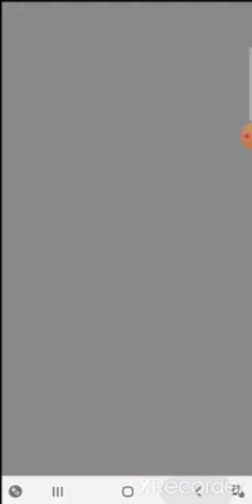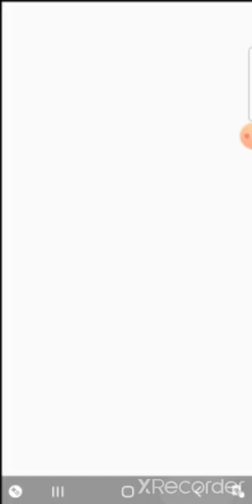AB Blast GamePlay